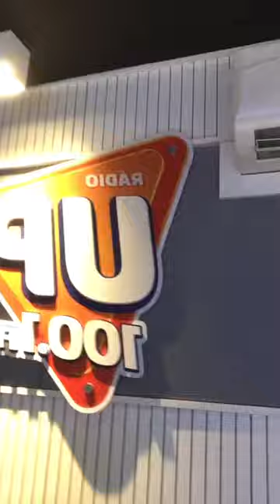Distintivo Blue - Rádio Up [01/09/20210 - Malfocâmera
Participação da Distintivo Blue no programa Positividade, da Rádio Up [100,1 MHz Vitória da Conquista-BA), pelo ângulo da câmera de I. Malförea (vídeo transmitido ao vivo pelo Instagram - @i.malforea)

Ouça a transmissão oficial: [aguarde link]